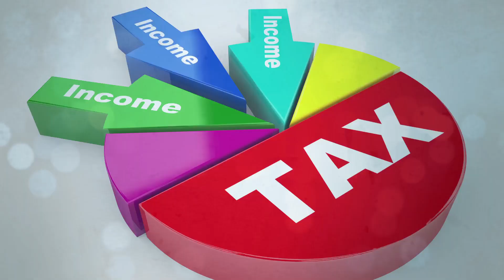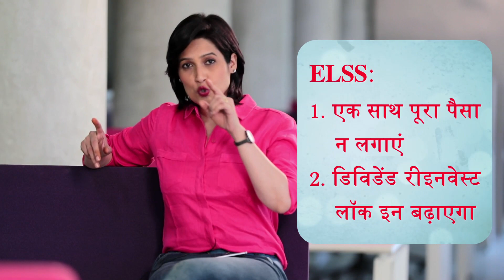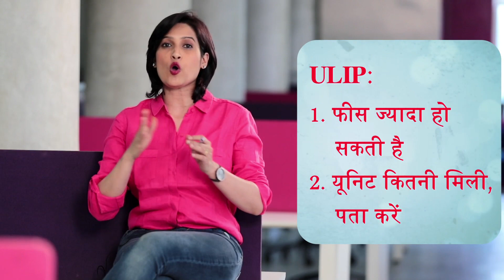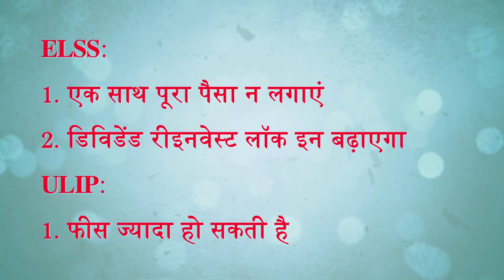टैक्स बचाओ, खजाना बढ़ाओ - टैक्स बचाने में बेहतर कौन ELSS या ULIP? [5/7]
Looking for the best way to invest money and save tax at the same time? Let us help you make an informed decision helping you understand there two wealth creation options - ELSS or ULIP.  Equity Linked Savings Scheme (ELSS) and Unit Linked Insurance Plan (ULIP) are tax saving products, but the objectives are different.

Watch this video to get an unbiased insight and information about what actually is ULIP and ELSS and make an informed investment decision keeping your Tax Planning in mind.

Learn about Tax Planning, Tax Avoidance, Income Tax Savings, Tax Exemption, Tax Benefits and much much more this tax-saving season by watching our special series on Taxation